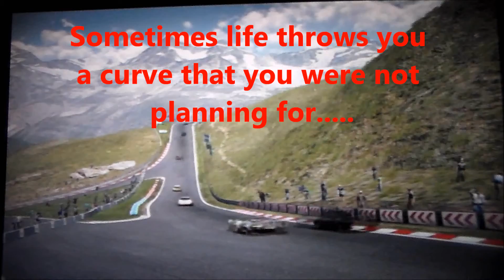Ae86 crash / motivation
ae86 crash ae86 jump motivation dust yourself off land on your feet ae86 evolution failure motivation